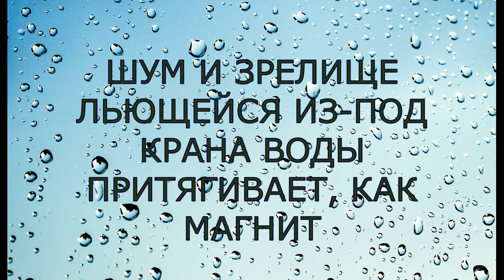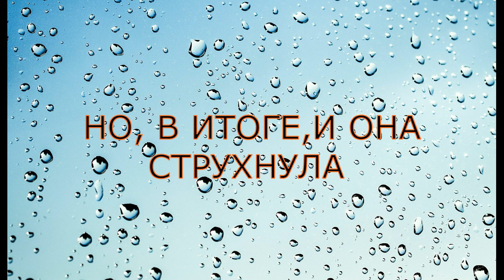Без кота и жизнь не та. ПОМЫТЬ КОТА. КОТЫ БОЯТСЯ ВОДЫ.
На примере  моей кошки Ирис и кота Обамы   я  попробовала  продемонстрировать, как коты не любят купаться и  боятся воды  но, в то же время, стремятся к ней.
Коты боятся воды. Помыть кота. Без кота и жизнь не та.
 Ученые доказали факт, что при просмотре фото или видео с животными у людей улучшается здоровье, уменьшается давление, замедляется сердцебиение, увеличивается уровень эндорфинов и понижается уровень тревоги. Все это мною испытано на себе.
Здравствуйте! Меня зовут Светлана Гаспаревич , и это- развлекательный канал про домашних питомцев. Здесь собраны истории про моих двух котов, Ирис и Обаму, которые раньше были бездомными, а теперь живут у меня. Я их называю "нестандартными" по причине того, что в них, вероятно, перемешано немало пород, ну, и из-за их повадок: ведь каждый из них - яркая индивидуальность!
Буду снимать для вас  милые, забавные или просто интересные про моих пушистых любимцев!
 Канал про котов создан с целью распространения позитива в жизни , а также,  популяризации бездомных животных, нашедших себе приют у новых хозяев. Дело в том, что даже после длительного пребывания дома у них часто обнаруживаются проблемы поведения и здоровья. Но не стоит этого пугаться.К каждому животному, ожесточенному и разочарованному невзгодами своей прежней уличной жизни можно и нужно находить подход! Ведь и оно, в свою очередь, подарит своему хозяину, которому со временем научится доверять, много своего тепла и признательности.